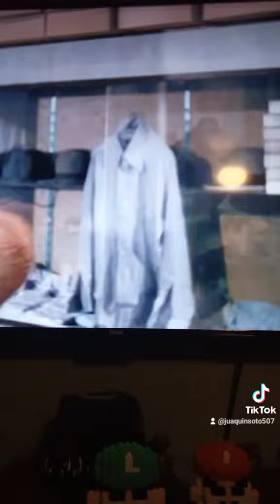Sing a Song Of Six Pants In Color